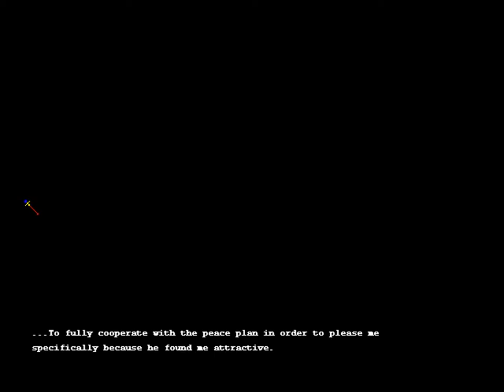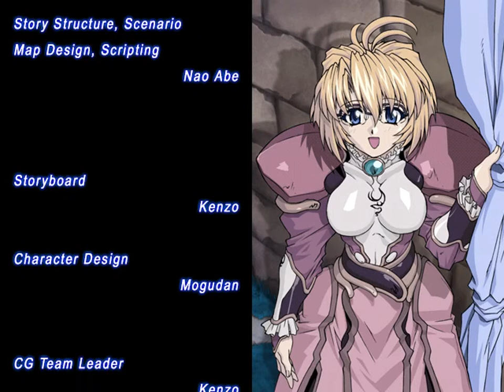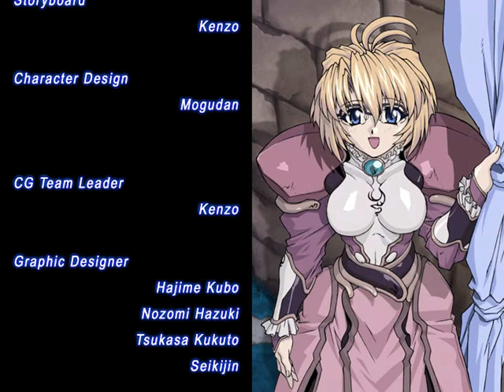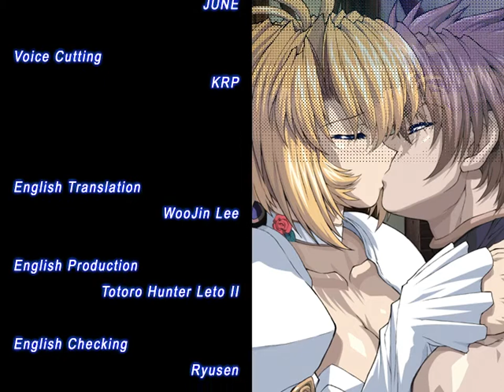HDC Brave Soul En Patched Part 90 Karen Ending and Back to 1st Run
After recording this, I did not consider it being possible to get 3 character endings in one run.

Even with 1 k sub I was not accepted in the youtube partner program. Anyone know why? I want to earn with my 3k+ vids but if that is not possible then I'll have to focus on something else instead. If I delete/transfer those to a sub channel of mine will I finally be able to join the youtube partner program I wonder. What do you guys think?